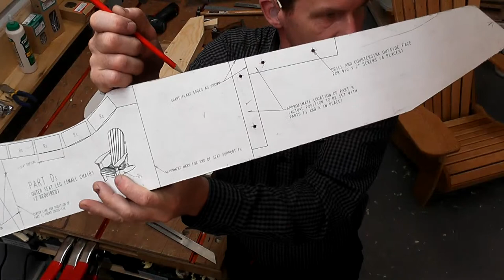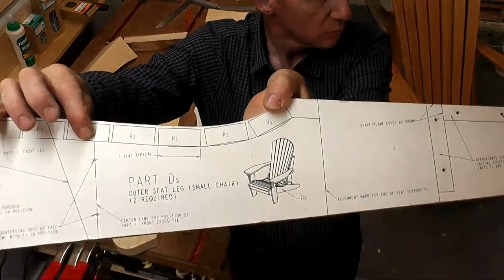Adirondack Chair Part 2 - Woodworking Wisdom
It's time for the second session in our Adirondack chair making series!
Following yesterdays demonstration, Jason and Craig are back and will be covering the assembly of the base frame.
Don't miss this great project!